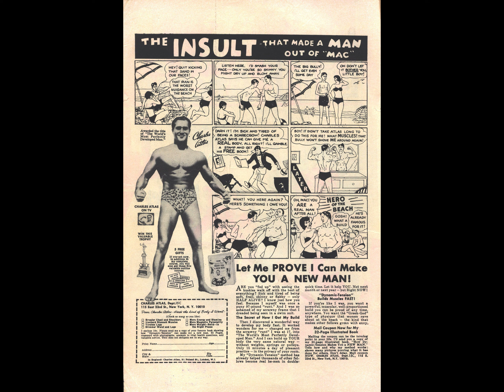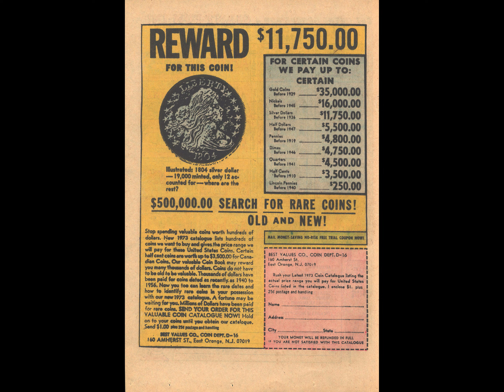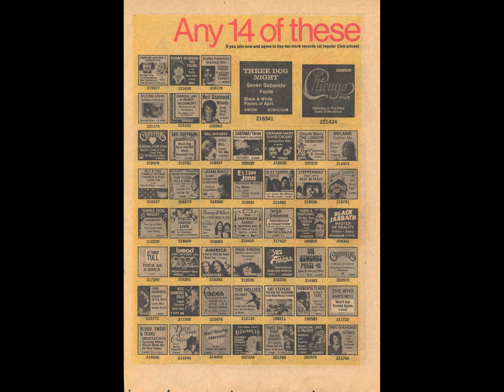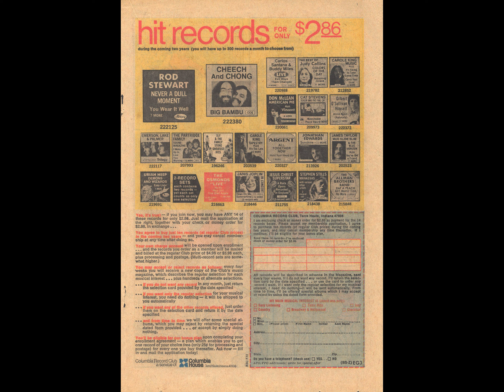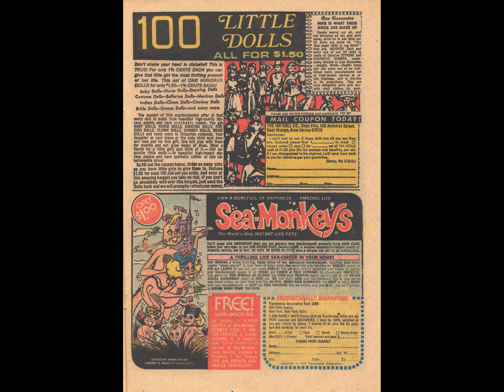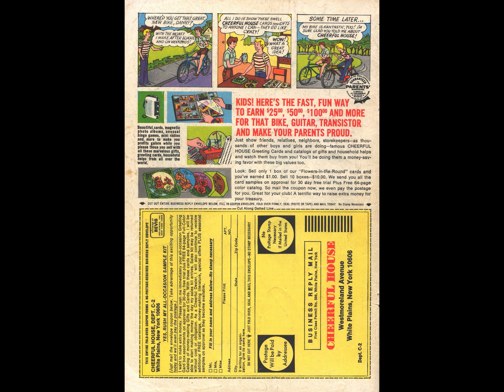Life With Archie 131 [comic book]